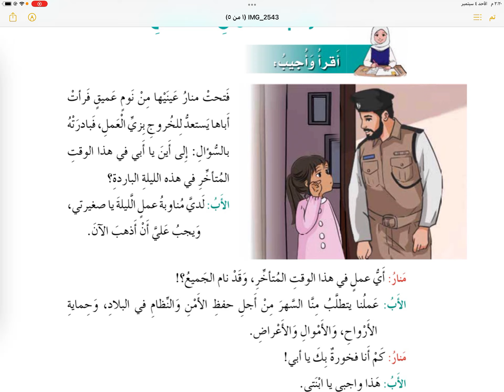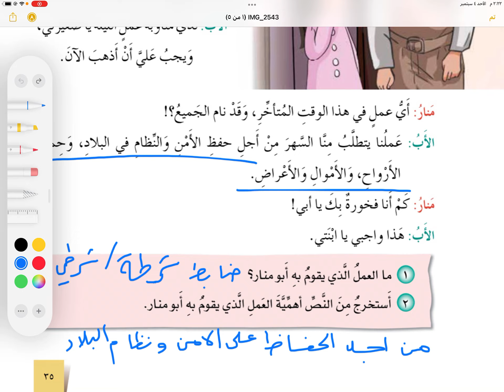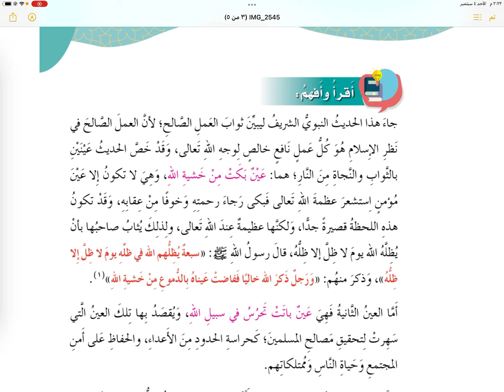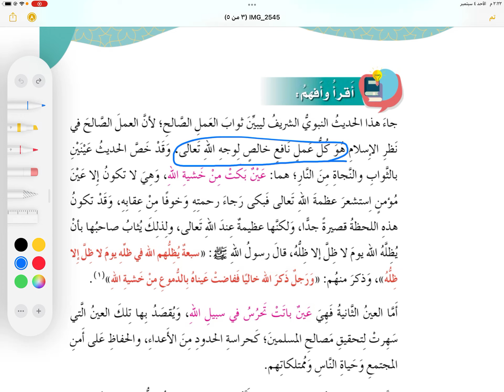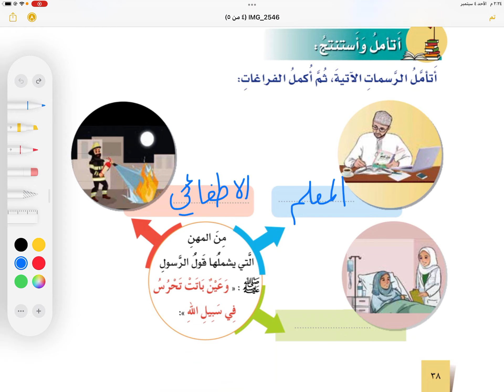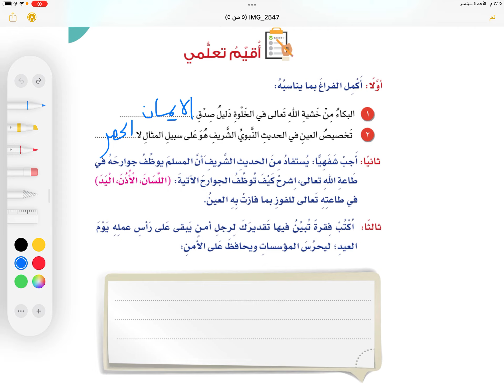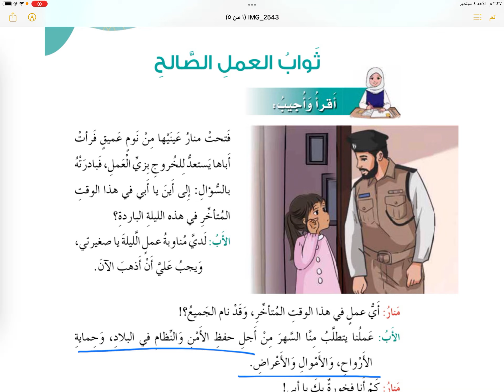ديني قيمي ( المنهج الجديد ) | الصف السادس | ثواب العمل الصالح| الوحدة الاولى الفصل الأول